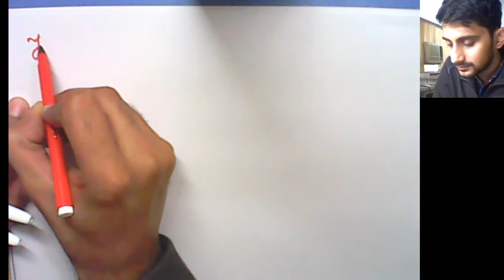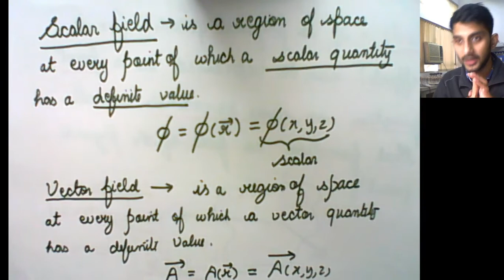Electromagnetic Theory - Mathematical Pre-requisite on Physical Quantities and Fields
Electromagnetic Theory - Mathematical Pre-requisite Physical Quantities and Fields-Explained